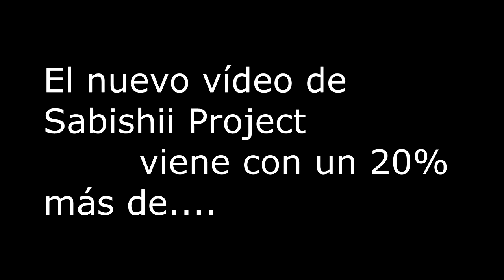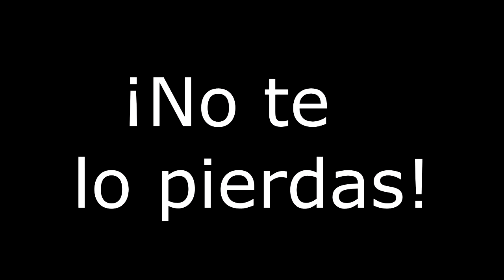Adelanto del X Cosplay Vídeo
Sabishii Project cumple 2 años haciendo Cosplay Videos y lo cerebra por todo lo alto con un vídeo muy especial.

. próximamente.